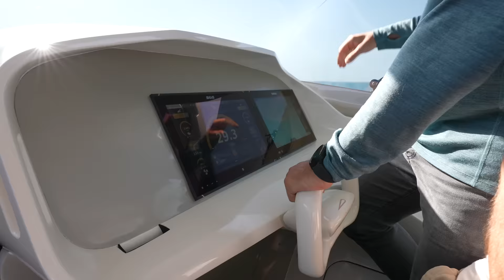Why Dubai is The Craziest City in The World!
Hope you enjoy Dubai Vlog Part 2! If you haven't watched Part 1, you can check it out

Here you will see our trips around the world, behind the scenes of our video shoots and get the know myself, Mikey and the whole team. Leave a comment on any video if you have any questions about LA or homes we tour or simply to say Hi! Looking forward to meeting you!
Cheers, Enes Yilmazer

WeBull is the app I use to invest in stocks:
Get 2 free Stocks on WeBull when you open an account and deposit $100 (Valued up to $1400)

Camera Gear used in the Video and Edit:

My favorite books: